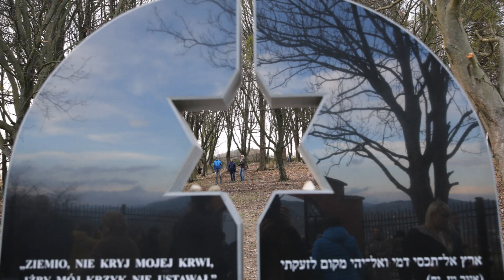Ludzie Projektu Ludzie, nie Liczby Michał Szaflarski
Zapraszam na cykl spotkań w ramach "Ludzie Projektu Ludzie, nie Liczby". W pierwszym odcinku rozmawiam z Michałem Szaflarskim, który po odkryciu historii swojego miasteczka nie mógł wysiedzieć na miejscu zaczął działać. W rozmowie min. o  drodze od wiedzy do działania i wielu ciekawych refleksjach  związanych z kilkuletnim zaangażowaniem w pamięć o żydowskich Polakach Czarnego Dunajca.